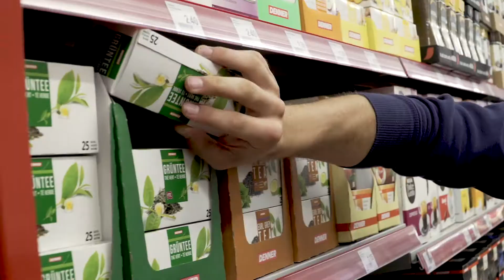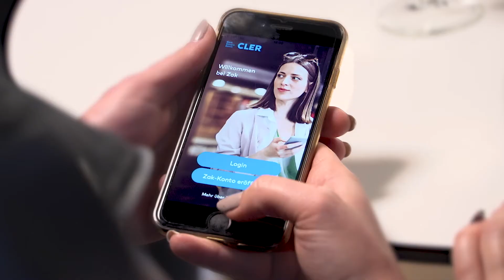muba18: Einkaufstour für «Meine erste eigene Wohnung»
Es sind denkwürdige Momente fürs Leben: An die ersten eigenen vier Wände erinnert sich jedermann. Das dürfte auch den Bewohnerinnen und Bewohnern der muba-WG nicht anders ergehen. In einer fiktiven IKEA-Wohnung – mitten im Messegebäude – werden ab Freitag fünf junge Menschen wohnen.
Damit es ihnen in der temporären WG an nichts fehlt, sind die WG-Bewohnerinnen und Bewohner diese Woche auf Einkaufstour gegangen, um alles für den bevorstehenden Einzug an der muba vorzubereiten. Stehen sie mehr auf Tiefkühlkost oder Selbstgemachtes, Wasserbett oder Matratze?

Wir begleiten die fünf WG-Bewohner ab Freitag täglich in unserer muba.LIVE-Sendung, welche täglich um circa. 18:00 Uhr ausgestrahlt wird.